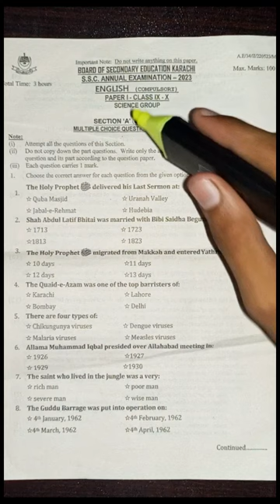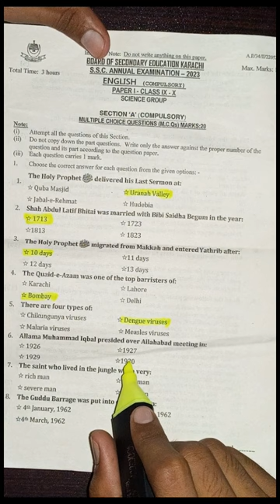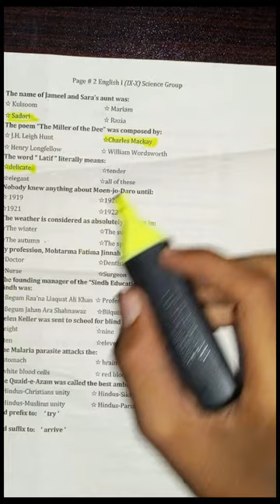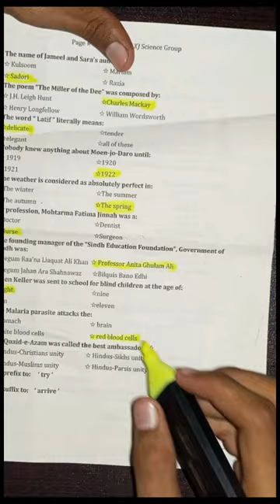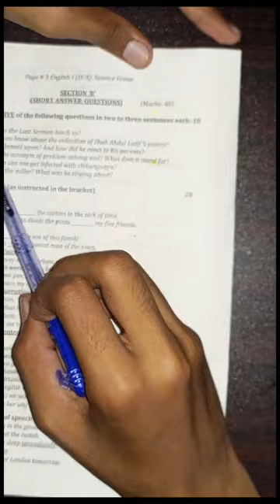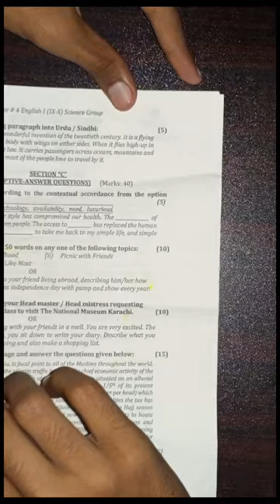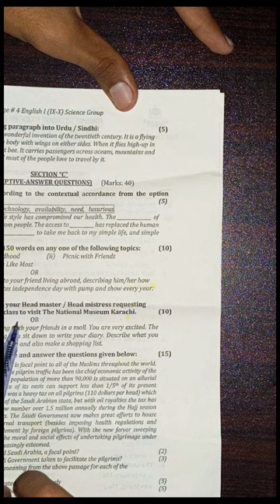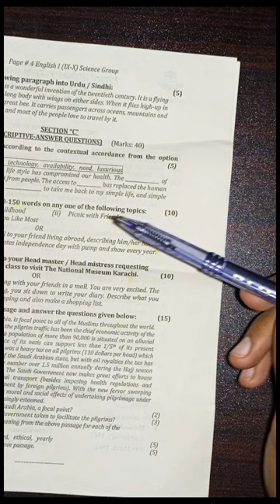CLASS 9TH ENGLISH SOLVED FINAL EXAM PAPER 22.05.2023 FOR SCIENCE GROUP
solved mcqs
exam paper 2023
final paper
science group
karachi board
sindh board
samaj story